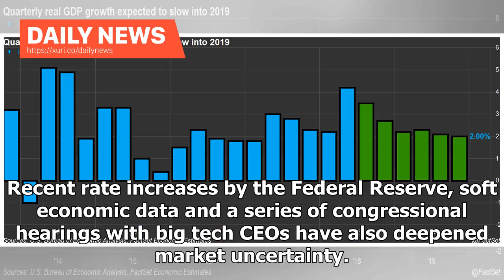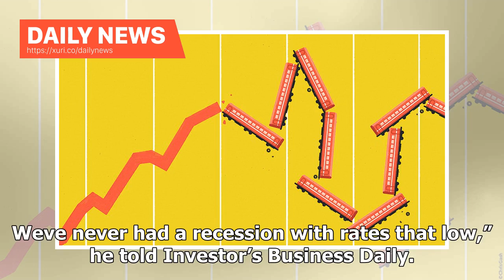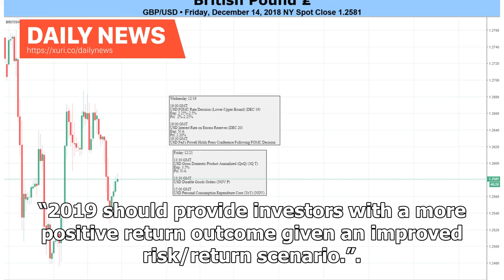Daily News - Stock market and economic predictions 2019: What experts forecast for the new year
2018 was a tumultuous year for markets. Stocks started the year strong but quickly erased early gains. President Donald Trump’s ongoing trade war with China and threats of tariffs have spooked investors. Recent rate increases by the Federal Reserve, soft economic data and a series of congressional hearings with big tech CEOs have also deepened market uncertainty. Will 2019 bring the return of a bear market? A possible recession? Or will stocks rebound once more? Here are five predictions for mar...